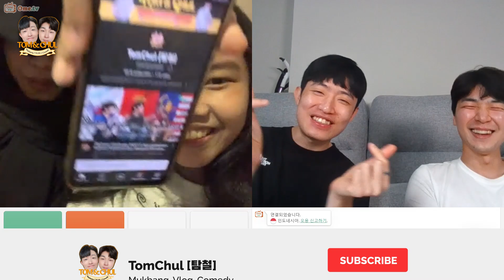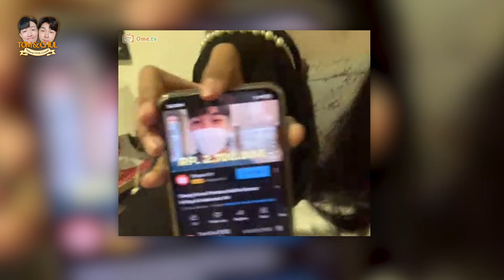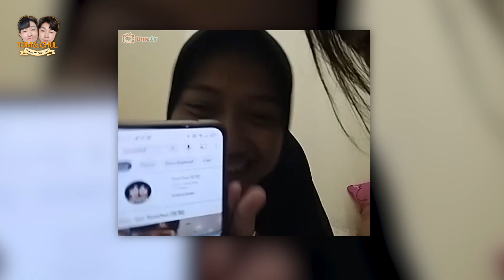DIKASIH LOPE SAMA ORANG INDONESIA DI OME.TV?! 🇮🇩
Halo teman-teman!

Kali ini Tom sama Chul lanjutin main Ome.TV lagi loh. Selain pura-pura gabisa bahasa Indonesia, mereka juga digodain diajak nikah loh WKWKWK

Kayak gimana sih? Yuk langsung di tonton videonya! LET'S GOOO!!!